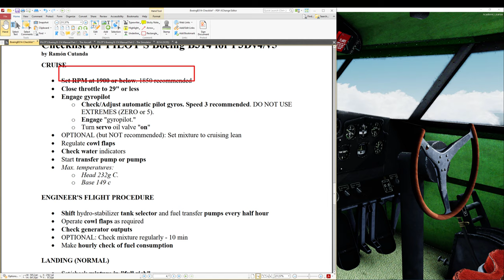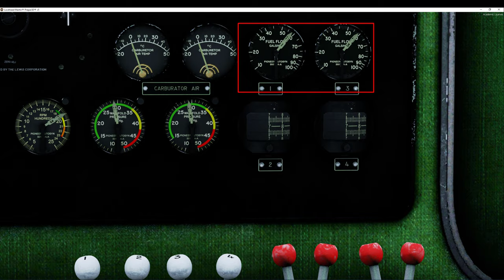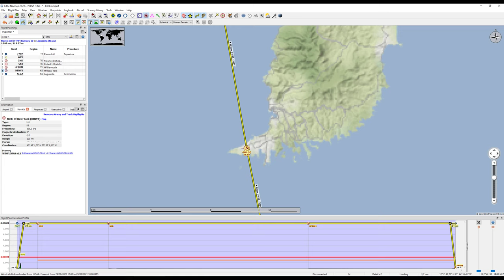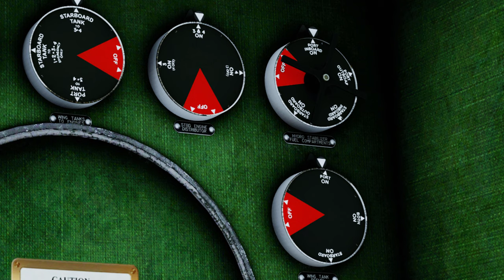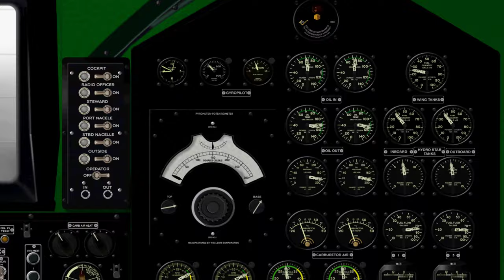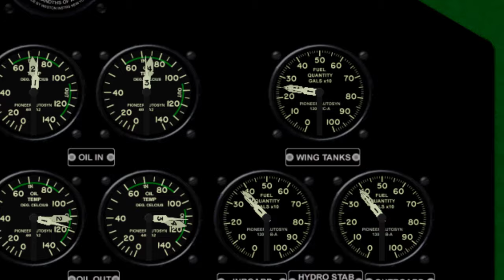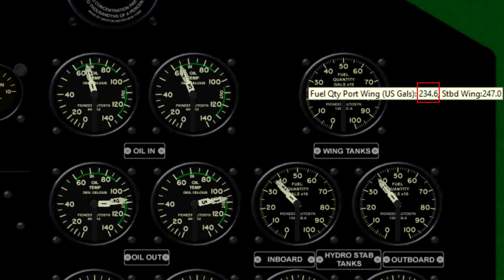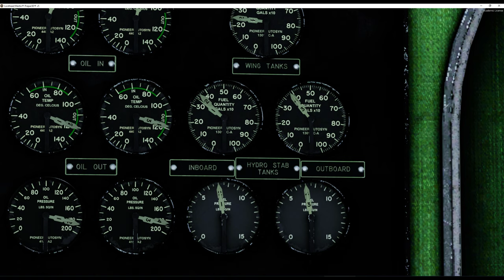Tutorial Boeing B314 de PILOTs - PARTE 7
CRUISE (crucero)

00:00 CRUISE (crucero)
07:48 La transferencia de combustible
11:35 Recuperación de vuelo tras cuelgue
15:10 Sincronización y paso de hélices
16:10 La transferencia de combustible (continuación)